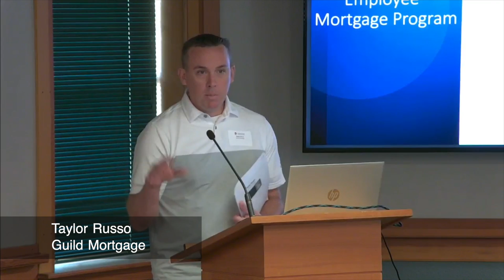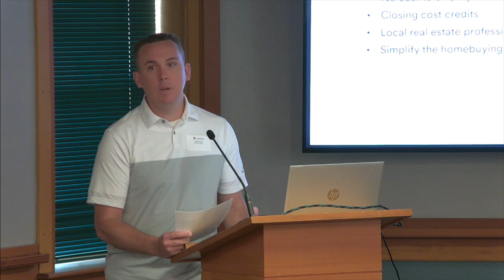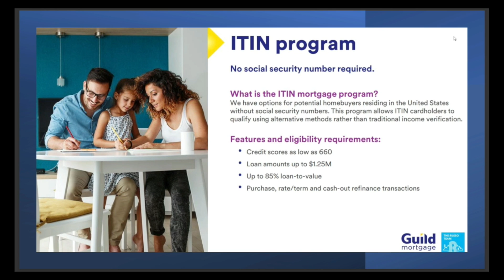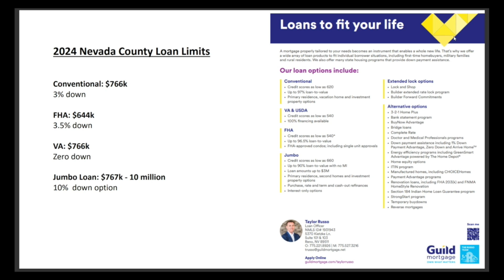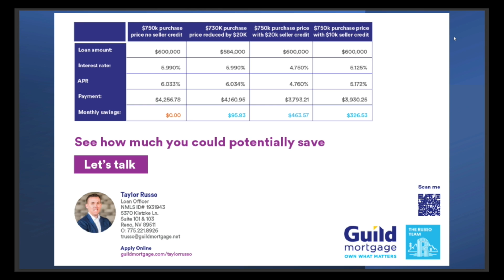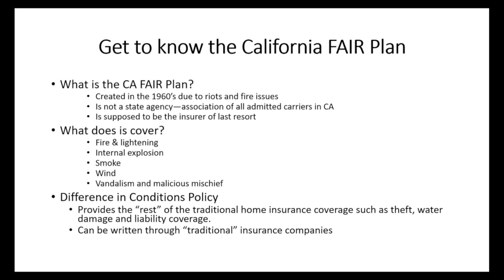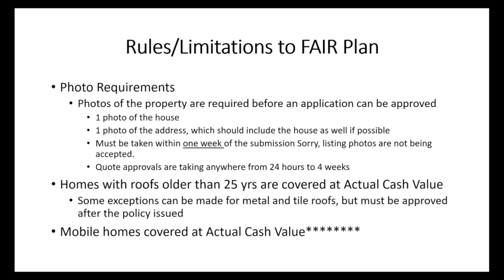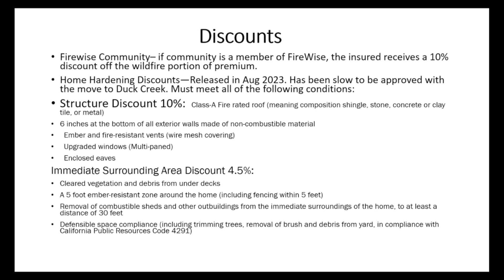Good Morning Truckee August 2024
Due to technical difficulties, the first 10 minutes of this recording is not available.